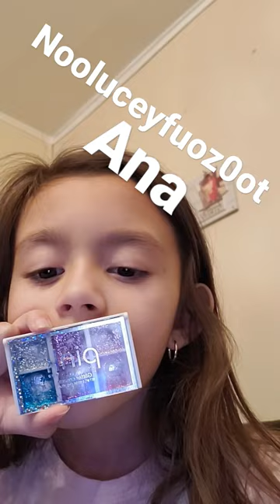January 15, 2022